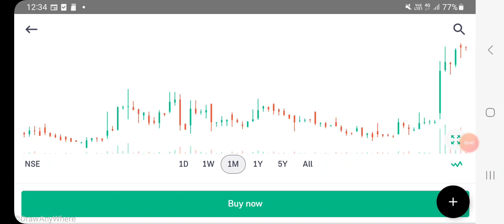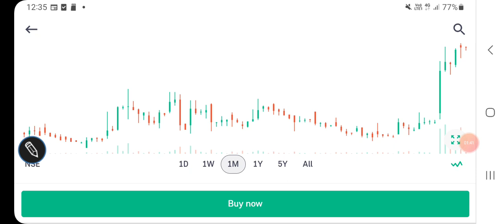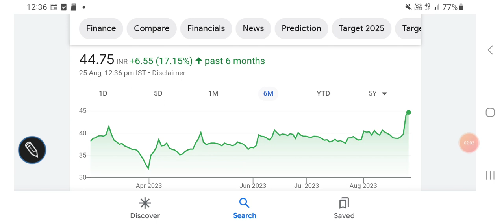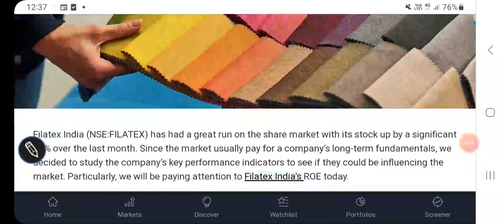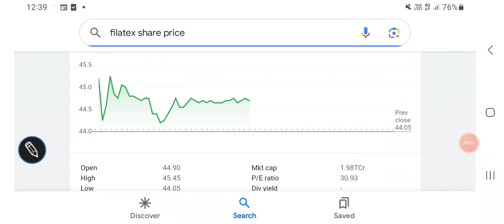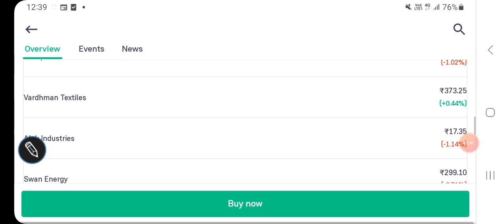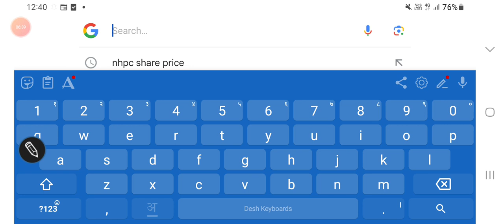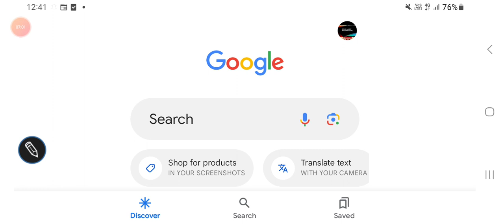Filatex india ltd share price latest ANALYSIS, breakout pattern, FUNDAMENTALS/निवेश की रणनीति समझें/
Filatex India share price BSE

Filatex india share price NSE

Other topics:
Stock investment
Stock analysis
Stock recommendations